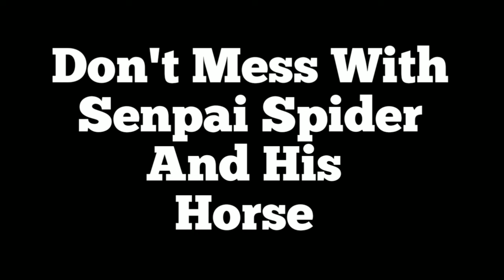Don't Mess With @SenpaiSpider And His Horse